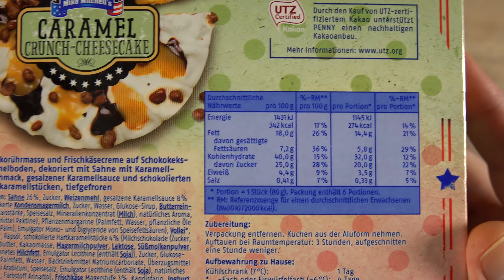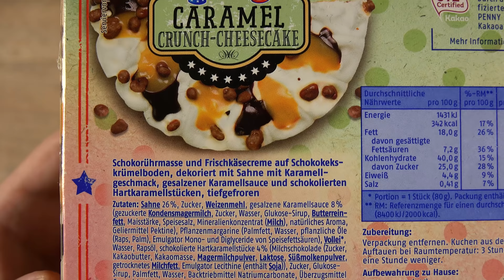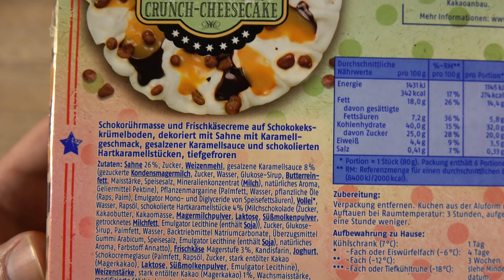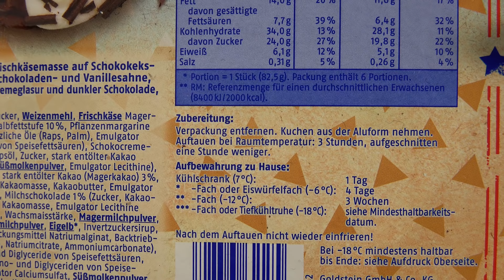Caramel Crunch Cheesecake & Mississippi Mud Pie | NikuKashi Unboxing Review